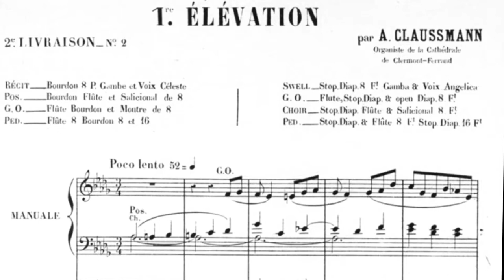Aloÿs Claussmann, opus 10 - 5, Elévation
François Clément joue ici la 5° pièce de l’opus 10 (Première collection de 18 pièces pour orgue, en 6 livraisons, éditée chez Richaud-Costallat en 1894). C’est une pièce qui peut se découper en quatre parties. Le chromatisme, sans être excessif, est une caractéristique de cette pièce. Tout d’abord, le thème, avec sa broderie supérieure au demi-ton, est exposé, calmement et expressivement, il est repris avec un petit canon avec la main gauche sur la voix céleste du récit. La 2° partie est plus animée, d’abord sans pédale. La 3° partie utilise seulement la toute première cellule du thème pour en faire un motif haletant, dialoguant avec quelques accords de quinte diminuée permettant des modulations au demi-ton. Puis intervient en canon (md/mg) un élément mélodique d’un style tout différent, avec une pédale en pizz, donnant un côté extrêmement champêtre à ce passage avant d’arriver par un solo de doubles au grand orgue à la dernière partie. Celle-ci, la plus travaillée, fait entendre sur la voix humaine le thème initial à deux voix, avec un accompagnement tourmenté de doubles croches à la main gauche. La fin ramène une atmosphère paisible à cette élévation.
Cette élévation est jouée sur l'orgue de l’église St Genès de Thiers. Cet orgue construit par Antoine Herbuté en 1853 a été reconstruit par Charles-Michel Merklin en 1913, classé Monument Historique en 1980, puis restauré par Lucien Simon, Claude Madigout et Jean-Pascal Villard en 2000.
L'ensemble des vidéos des œuvres d'orgue de Claussmann est également sur :   francois-clement-organiste.e-monsite.com